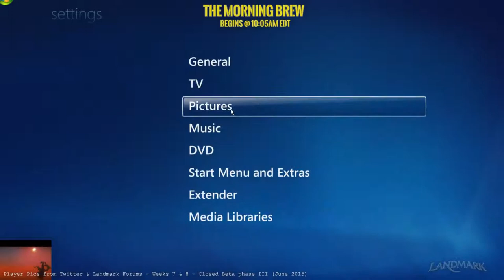The Morning Brew Landmark Independence Day Special 2015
This Morning Brew Independence Day Special includes a Landmark the Game slideshow and a tour of several Military builds including DiamondBeard's Tank Depot, Furdburfle's USO HQ, SleekHare's Old Glory and Laozee's Iwo Jima Memorial.